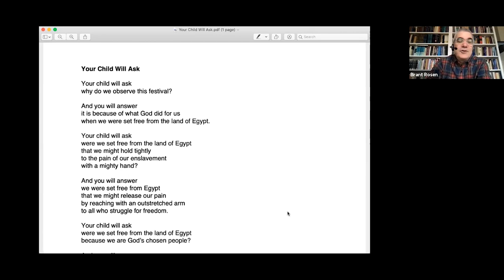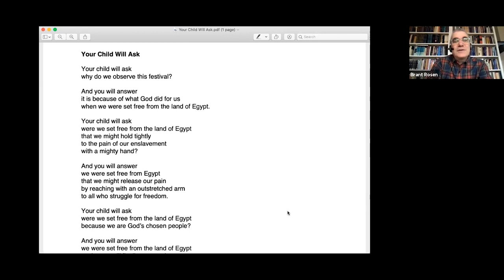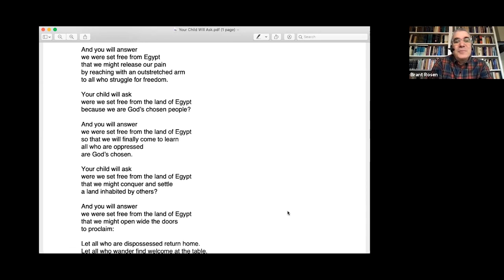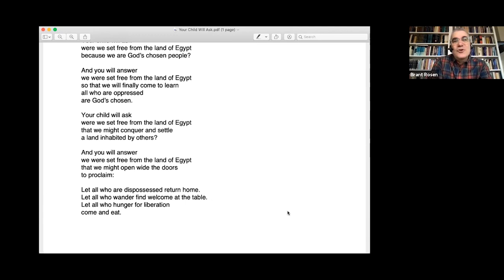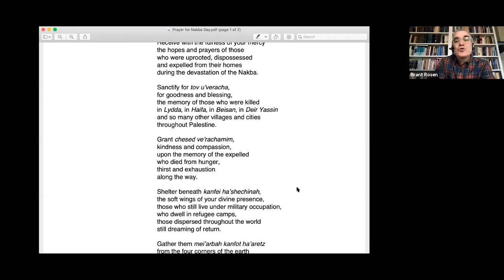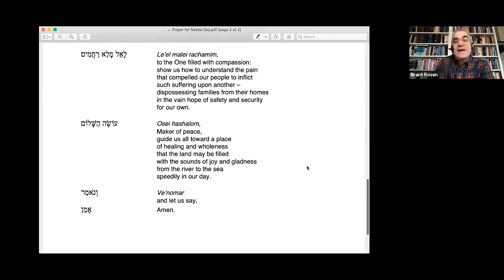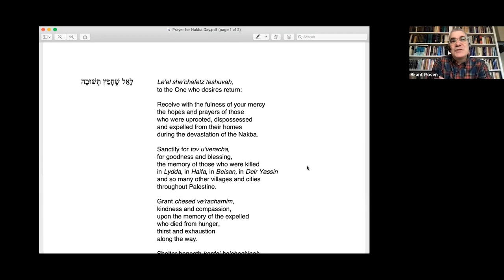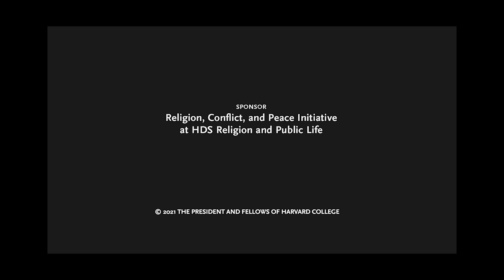Reimagining and Rewriting Jewish Liturgy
This conversation featured RCPI Topol Fellow Rabbi Brant Rosen and Professor Susannah Heschel, and was moderated by RCPI Senior Fellow Professor Atalia Omer.

Rabbi Brant Rosen of Tzedek Chicago, a non-Zionist congregation, discussed with Professor Susannah Heschel his effort to reimagine Jewish liturgy, community, and meanings beyond Zionist frames. They also examined what it means to (re)write and write anew Jewish prayers that address the realities of Jewish power and complicity with violence, and how the concept of exile/diaspora originated and functioned in Jewish history.